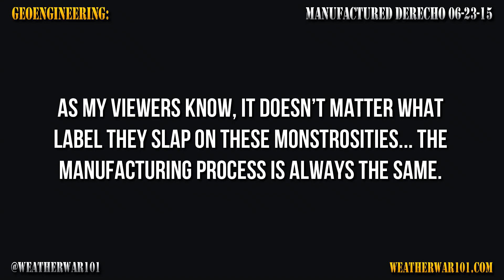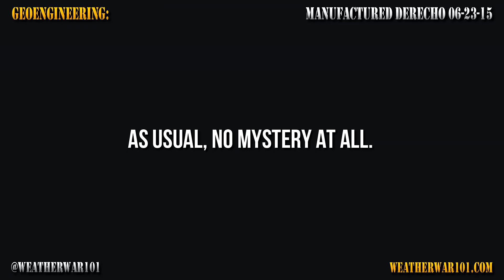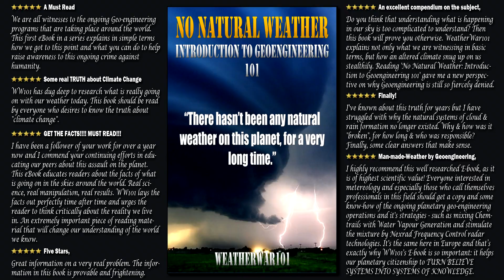Geoengineering: Manufactured Derecho 06-23-15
Once again we have the meteorological community using a term in unison to describe a ‘storm system’ that isn’t at all what they say it is. There’s nothing any different about this manufactured system than any manufactured system we see every day, yet ‘somehow’ it’s as if every TV Meteorologist is reading off of the same script. Clearly it would be educational to investigate where these terms for any given manufactured system originate.

So, once again it begs the question “what are these meteorologists looking at?” Do they only look at the same sanitized four-frame loops they feed the public? Do they ever actually watch these systems suddenly and consistently materialize out of nowhere? If so – what possible “meteorological” explanation could they be giving themselves that is even remotely plausible?

Certainly, there is none. There is no plausible “natural” explanation for what we look at every day, and it’s just that simple. No meteorologist or climate scientist (with a name, face, and reputation to stake on his answer) is offering any either.

I’d say that reality speaks for itself.